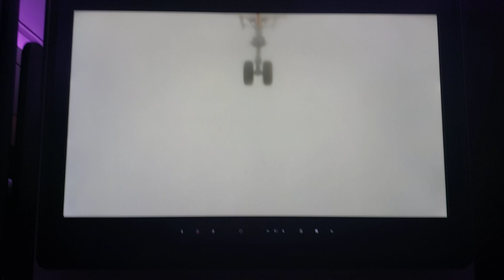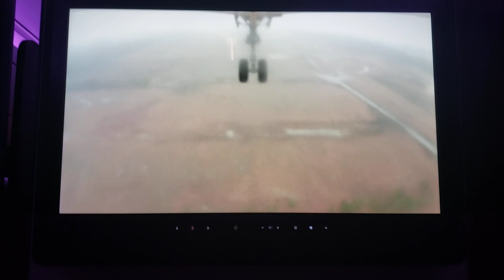Landing in Houston